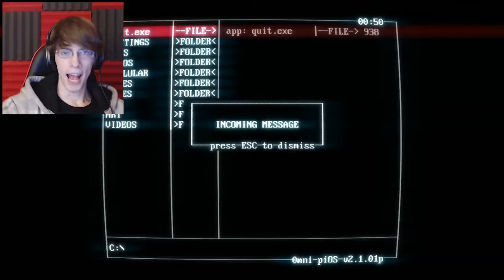NUTSHOT! | SUPERHOT [1]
nothing like dishin' out some good ol' nutshots to pass the time in Superhot!